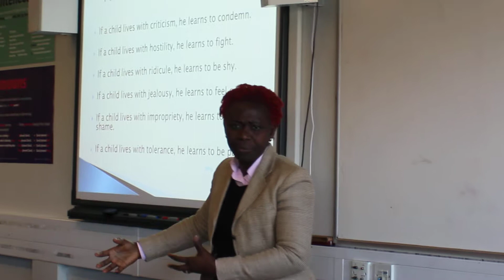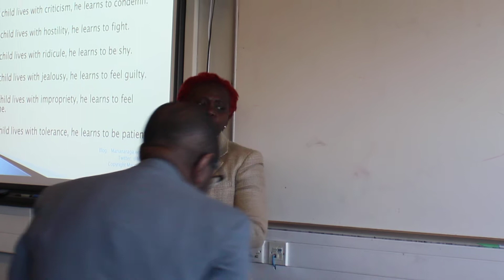Motivating Your Son For Success Part 1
Speaker - Marian Araga
Venue - Capital City Academy London